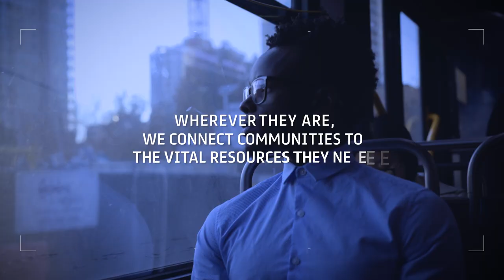Prysmian Group - Linking the Future